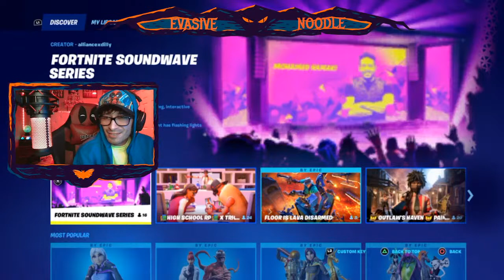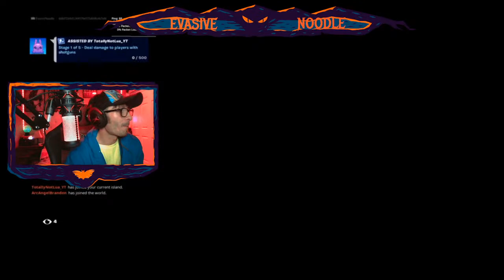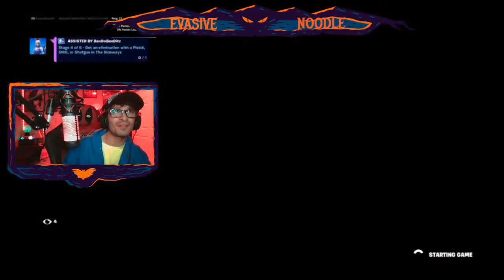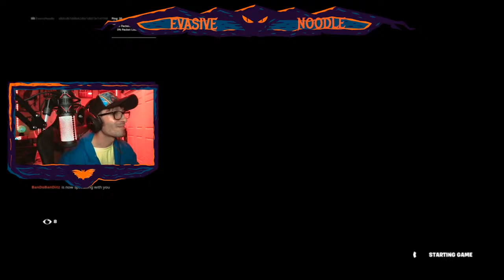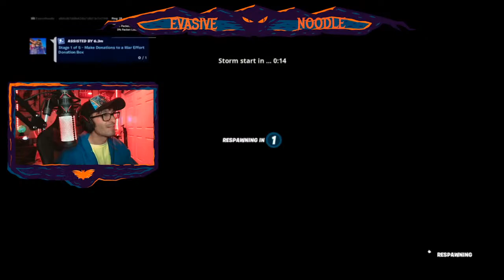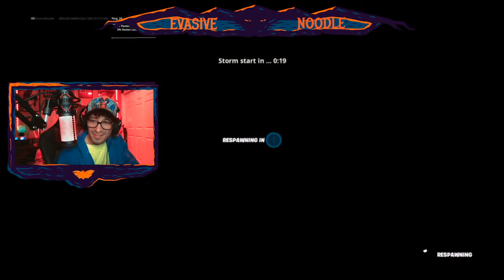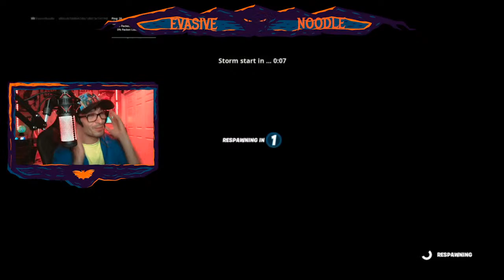*NEW* GEOMETRIK SKIN AND CUBE AXE + WRAP IN FORTNITE BUNDLE PACK!